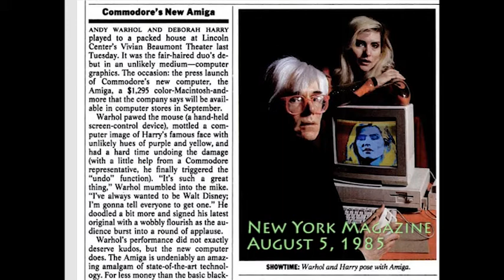NY Siggraph 1986 Amiga 1000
From my 1986 New York SIGGRAPH show, this clip features the AMIGA - 1000. Relative to its time, it was one of the most advanced personal computers ever for doing graphics. Roman Ormandy demos his Caligari Software from Octree Studios.